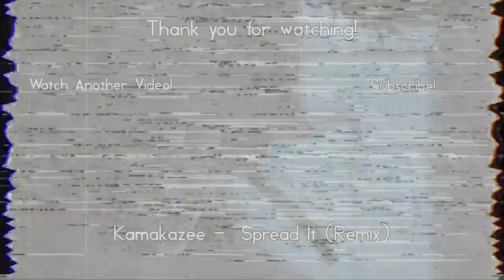I was born on a child farm | Creepypasta